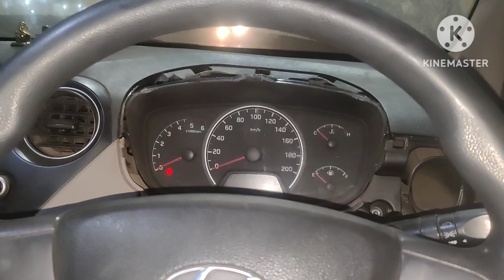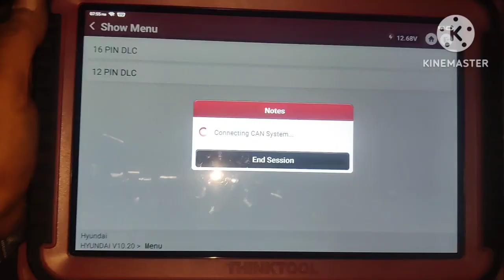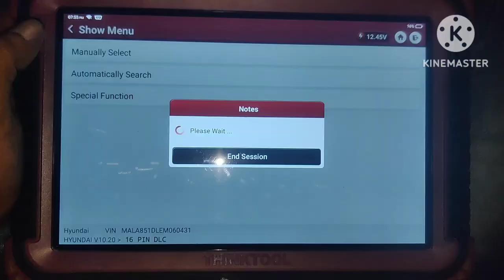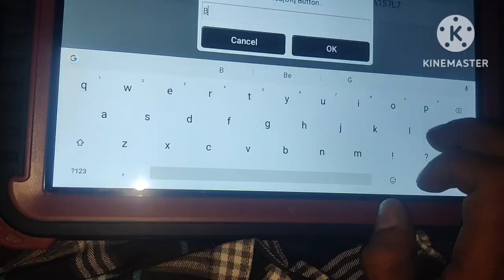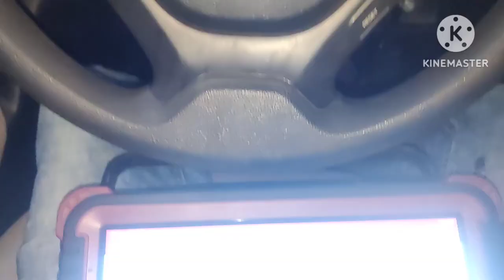Hyundai i10 i20 Verna fluidic smoke problem injector sound tic tic is sound ko kisa resolve Karen